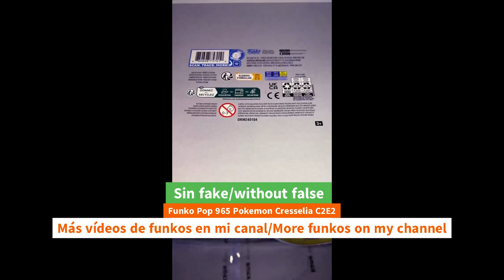Unboxing Funko Pop 965 Pokemon Cresselia C2E2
Unboxing Funko Pop 965 Pokemon Cresselia C2E2 funko youtube funkopop pokemon cresselia anime unboxing Funko Pop